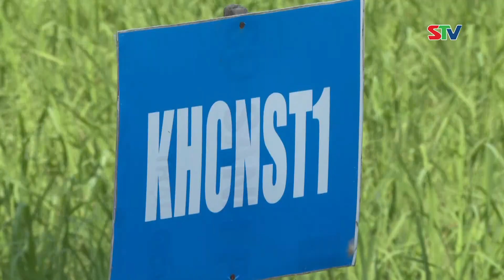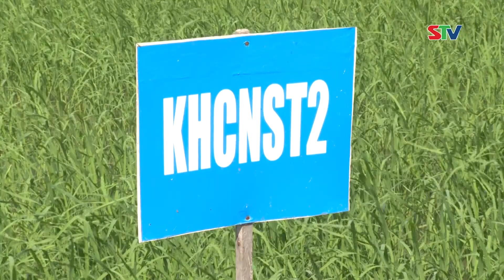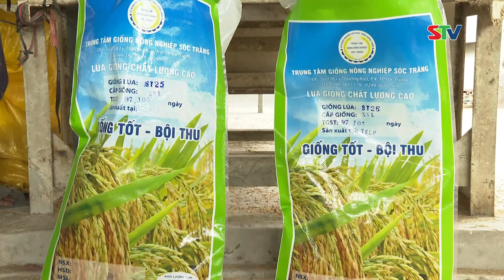STV - Cải thiện năng suất và chất lượng lúa thương phẩm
STV - Trung tâm giống Nông nghiệp tỉnh Sóc Trăng đã không ngừng thực hiện công tác sản xuất và cung ứng cho người nông dân các giống lúa cấp xác nhận đạt tiêu chuẩn chất lượng để phục vụ sản xuất, đây được xem lựa chọn tốt nhất trong việc cải thiện năng suất và chất lượng lúa thương phẩm.